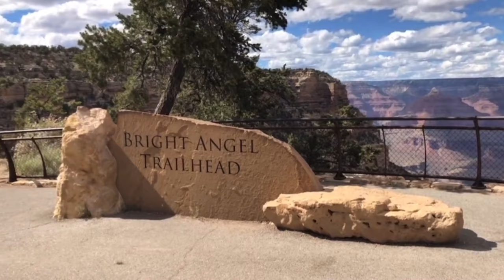Creation controversy: Grand Canyon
The Grand Canyon is a spectacular sight, one of the seven natural wonders of the world.  And standing on the rim or hiking to the bottom, it is natural to ponder its creation.

• There are multiple theories about how the Grand Canyon was created, and none of them are definitive.  The Canyon website still says it was formed by the carving effects of several rivers that joined to form the Grand Canyon.  But that does not explain how the Canyon is so shallow at Lee’s Ferry, then becomes so massive a few dozen miles down the river.

• Alternate explanations include biblical ones, that the Canyon is God’s creation, likely caused during the floods described in Genesis.  Notably, three of the world’s largest religions, Judaism, Christianity and Islam, all support the account found in Genesis.

• Young Earth Creationists, who maintain that God created the earth over a six-day period about 10,000 years ago have some ‘splaining to do.  First, the rocks at the bottom of Grand Canyon are about 1.7 billion years old.  Maybe they are off by a million years or two, but that poses some problems for the 10,000 year time line.  And practical questions arise as well.  There are countless fossils and footprints found in the layers of Grand Canyon.  Why were these animals left off Noah’s Ark? And speaking of logical questions, there are no accounts of dolphins and whales going on Noah’s Ark, were they favored creatures that God allowed to survive the great flood, or did the land-bound people who recorded the narrative just not know about them?

• Old Earth Creationists do not have a problem with the age of the rocks at Grand Canyon, but still believe in the recount in Genesis.  They see the account as allegorical instead of literal.

• However, all Creationists get a boost from one of the newer theories about the creation of the Canyon, and that is that a great inland sea rose to the level of the uplifted land around the Canyon, and overflowing water from the inland sea carved the Canyon faster and more severely through the uplift compared to the surrounding land.  The inland sea theory could be seen as consistent with a Creationist viewpoint.

• In contrast, the scientific method looks to evidence to support its conclusions.  Non-scientific inquiry sometimes has different results.  For example, if you believe the tribes of Israel traveled to the pre-Colombian Americas, and then search for evidence to support this conclusion, it is not scientific.  Perhaps, as Mark Twain said, “faith is believing something you know ain't true,” (1885) Similarly, seeking evidence that the earth is only 10,000 years old and disregarding evidence that it is billions of years old, favors faith over scientific research.

• The founders of this country, in a time when atheism was all but unknown, were likely “deists.”  Deists take the Old Earth Creationist theory a bit further, and say that God was the great watchmaker, he wound up the watch of the world and set it running and then stepped back.  They did not believe there was a bearded man in the sky who heard your prayers.  A modern take on this approach may be those who say God is creation, but nothing more.

• The explorers of the Grand Canyon were dedicated to the scientific method.  Powell hired his peer, friend and fellow believer in science to map and name the peaks and promitories of the Grand Canyon.  That was Clarence Dutton, also known as Grand Canyon’s “Poet Geologist.”

• Originally destined for the ministry, Dutton instead dedicated his life to the scientific method.  Perhaps acknowledging the human desire to seek the divine in nature, Dutton recognized the similarity of the formations in the Canyon to temples, and so named them, but with the names of gods from the entire world.

• Dutton’s naming convention was interesting and perhaps subtly subversive.  He named the monuments with the gods of the world:  Jupiter, Apollo, Isis, Osiris, Vishnu, Shiva, Buddha and Zoroaster.  Although this was as of yet an unexplored area of the world, Dutton had the insight to make this the world’s Canyon, not just America’s.  Interestingly too, was his choice of Zoroaster (zoro-aster), for the name of a temple.  Prominent from the current the Rim, Zoroaster, also known as Zarathustra, was the founder of the first monotheistic religion and is sometimes called the founder of religion, he influenced Judaism, Christianity and Islam.  He was the subject of a book by Nietzsche (nee chuh) “thus spoke Zarathustra,” in which, the character issues the famous edict, spoken to a cleric, “don’t you know, god is dead?”  It is also the title of tone poem by Strauss, used in the movie 2001, and often associated with inspirational views like Grand Canyon, thus spoke Zarathustra.

• There are numerous theories about the creation of the Canyon, from native American accounts, to strict or liberal religious interpretations to scientific explanations.  All, absent faith, are subject to question.